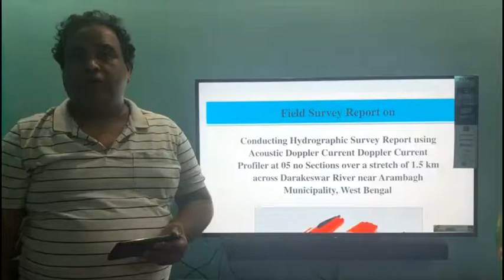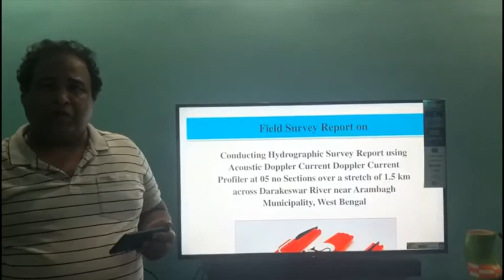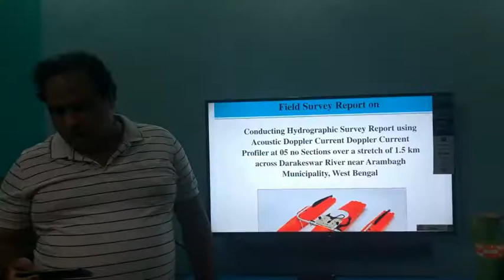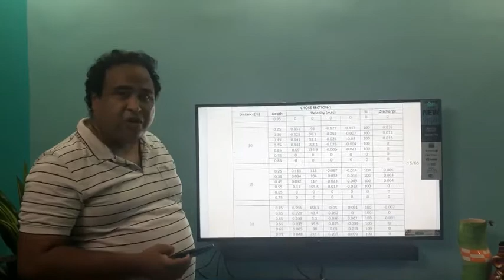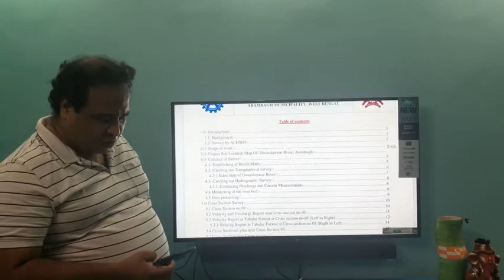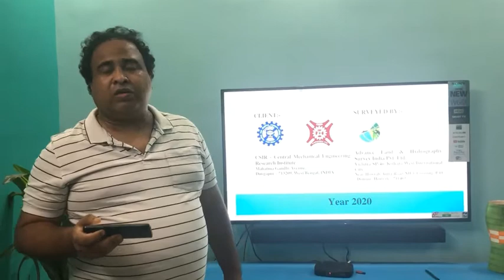ADCP Survey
Hydrographic Survey Report of Darakeswar River, Arambagh Municipality .